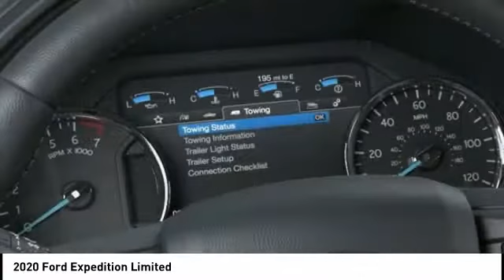2020 Ford Expedition Henderson NV 65950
2020 Ford Expedition Limited

2020 Ford Expedition Limited Oxford White RWD 10-Speed Automatic EcoBoost 3.5L V6 GTDi DOHC 24V Twin TurbochargedRecent Arrival!Awards:  * 2020 KBB.com Best Buy Awards Price includes: $1250 - Ford Credit Retail Bonus Customer Cash. Exp. 03/31/2020 $2000 - Retail Customer Cash. Exp. 03/31/2020